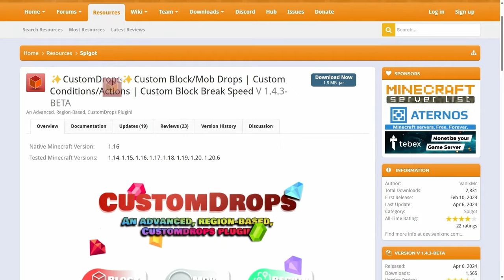Cómo Crear Drops Personalizados en tu Servidor (Bloques y Mobs)